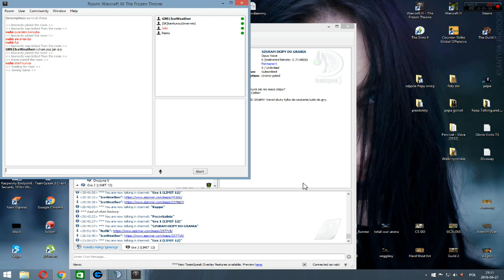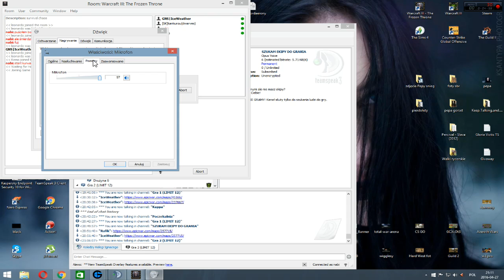#12 Warcraft 3 na luzie | Customy | Polska Społeczność Warcraft 3 | Survival Chaos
Powracam do serii z Warcrafta 3 wraz z ludźmi z Polskiej Społeczności Warcraft 3, która istnieje na Facebooku i do której zapraszam :)
Gramy Customy, Normale, 1 vs 1, 2 vs 2, FFA, Castle Fight, Lordaeron TA, Azeroth Wars, Predator, Random Unit, Pudge wars, Legion TD etc.